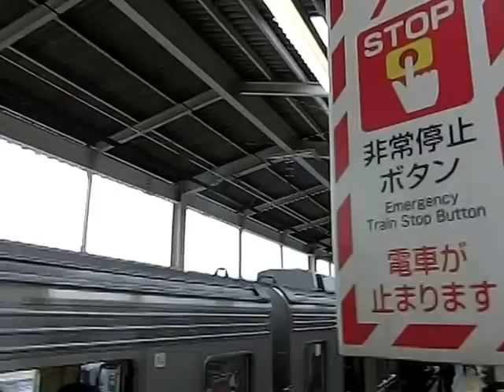東急5050系が和光市駅を発車しようとしたら・・・・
2014年12月20日12時18分
和光市駅3番線を発車する、東急5050系東京メトロ副都心線　東横線、みなとみらい線直通　元町・中華街行きです。